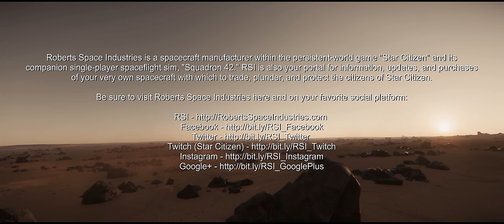Orchestral Experimental Music (StarCitizen, 21:9, 26.05.2018 creativecommons )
Während meiner Krankheitsphase die vergangenen Monate habe ich Zeit und Muße gehabt, ein wenig auf meinem Klavier rumzuklimpern und mit dem Roland zu experimentieren. Das Ergebnis habe ich mit ein paar ingame-Bildern von SC unterlegt. Die Musik darf für private Zwecke heruntergeladen (z.B. 4k Downloader) und genutzt werden (Youtube Creative Common Lizenz).
During my period of illness the last months I had time and leisure to compose and experiment a little. The result is underlined with some ingame pictures of SC.
Inhalt:
1. Endless Horizons
2. The Deep - 07:20
3. Dance With Stars - 14:00

Hardware:
M-Audio Keystation 88es
Korg microKorg XL
Roland JV 1080
ORCHESTRAL Expansion Board (SR-JV80-02)
VINTAGE SYNTH Expansion Board (SR-JV80-04)
Terratec DMX 6fire USB

Software:
Magix Samplitude Music Studio
Audacity

- Bitcoin: 1ArLvaq6Aiw7um4uNY8krJb8KH4khbrzNQ
- Dash: XnH5zzvnqgvMv211GoUMdjdELeshVxFijQ
- ETH Classic: 0x2d38DaE464b3304217cEd9AdF4d9b33605273E92
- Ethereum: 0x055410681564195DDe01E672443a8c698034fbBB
- Litecoin: LPZQXcwcyzknn9DyrPWpTSY9KCcURvkJRW

Noch keinen RSI-Account, um STAR CITIZEN zu spielen? und nutze folgenden Referal Code: STAR-9TWD-DLY4